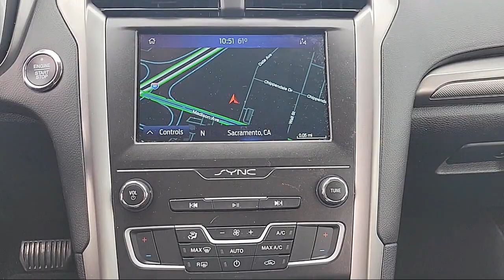2020 Ford Fusion SE Sedan Sacramento Roseville Elk Grove Folsom Stockton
2020 Ford Fusion SE Sedan Stock Number: P94986A Vin:3FA6P0HD6LR171889.